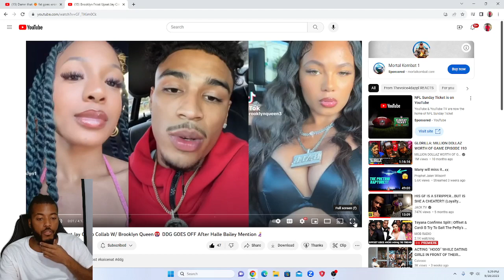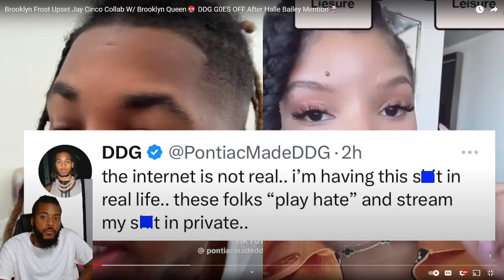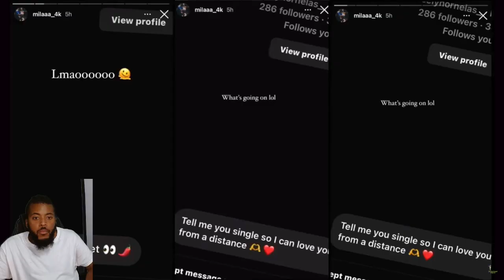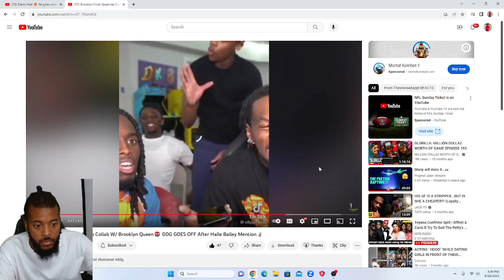Brooklynn Frost Upset Jay Chino Collab